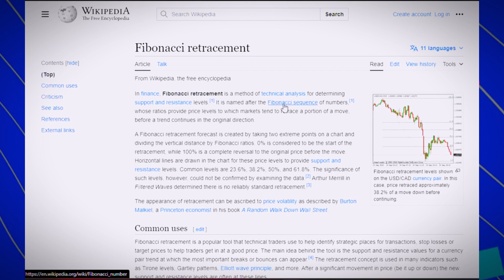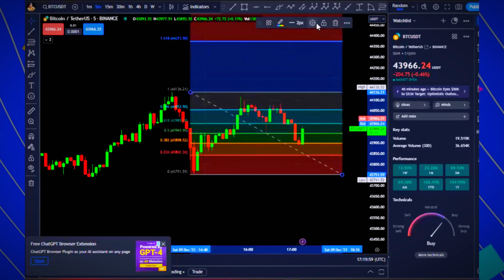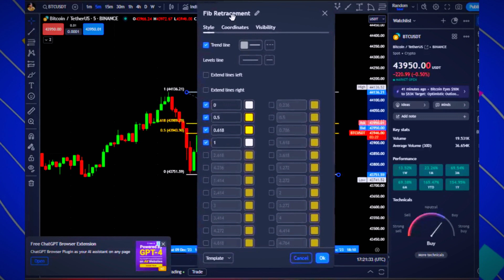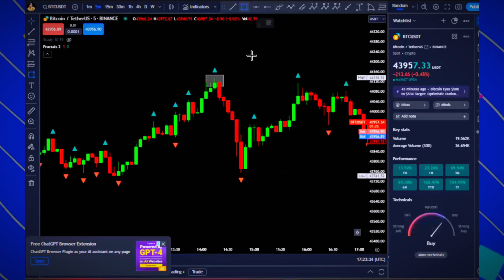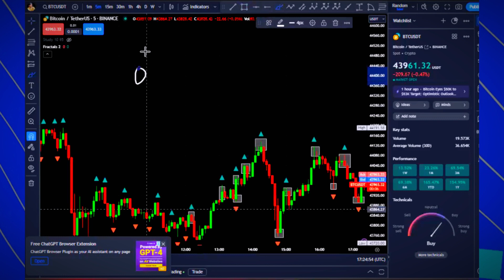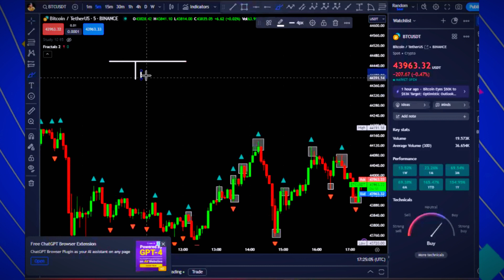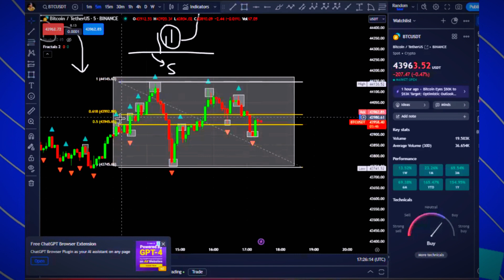Fibonacci Retracement Trading Strategy | Sindhi | Technical Analysis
About Roshan Rozgar :)

At Roshan Rozgar, we empower the path to a brighter future through the power of education and skills. We are dedicated to empowering individuals with the knowledge and expertise they need to thrive in the Digital Age. Our mission is to foster personal and professional growth by providing accessible, high-quality learning resources.

- Why Choose Roshan Rozgar?

- Expertise: Our team of experienced educators and industry professionals ensures you receive top-notch guidance.
- Versatility: From digital marketing to graphic design, we offer a diverse range of courses to suit your interests and goals.
- Accessibility: We believe in making education accessible to all, with flexible learning options that fit your schedule.

Join us at Roshan Rozgar, where knowledge meets opportunity.
Start your journey to a brighter, more empowered future today.